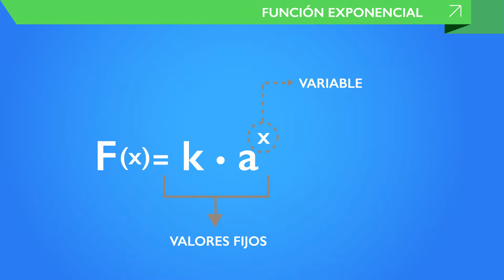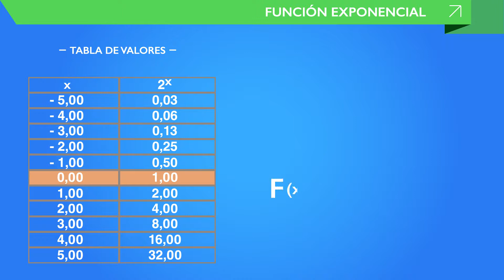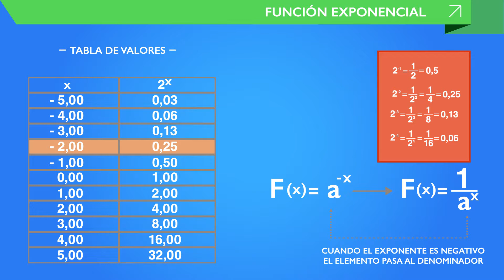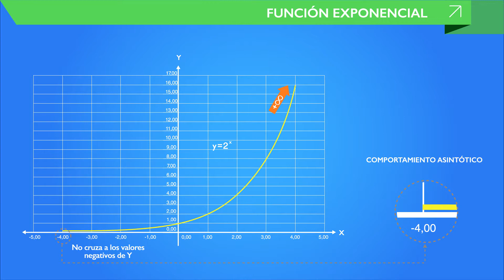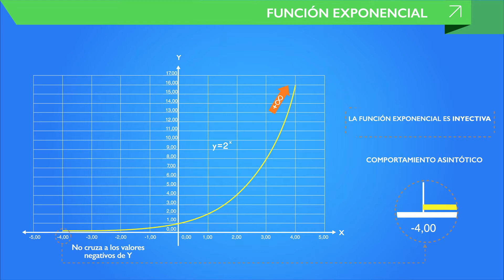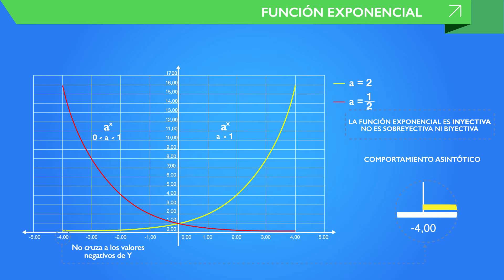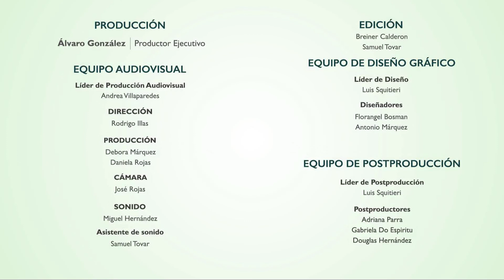Función Exponencial 4MAT12V1.mp4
El profesor Francisco Manzano te explica de manera sencilla qué es la función exponencial, cuál es su forma algebraica, cómo puede generar una tabla de valores y qué puedes hacer con ella.